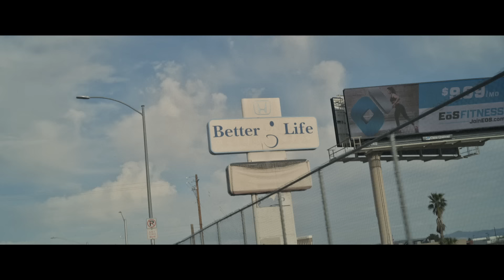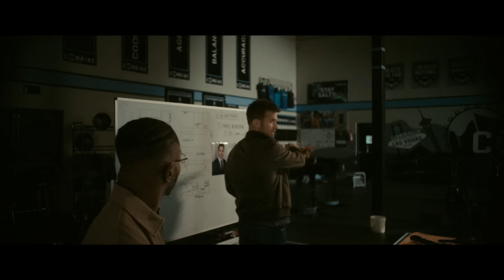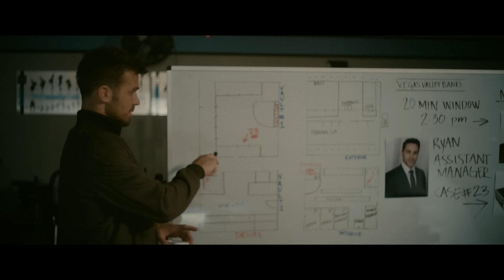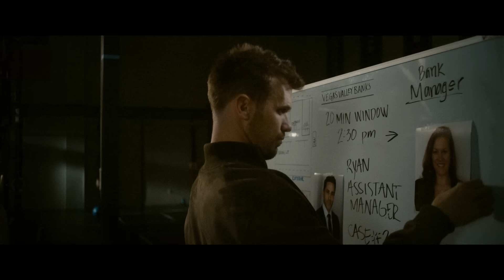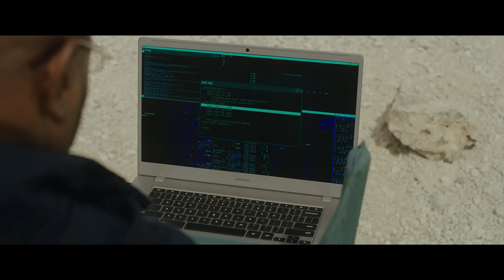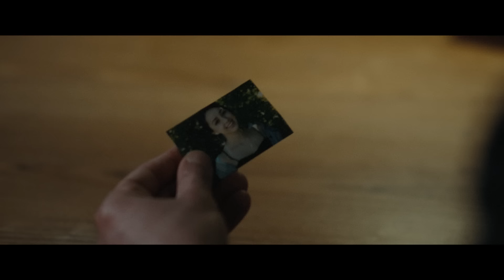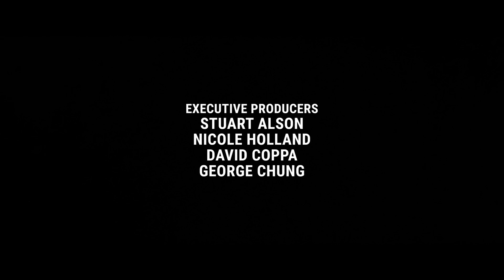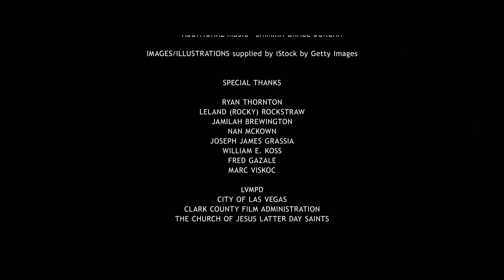Подстава / Blowback / Боевик, Триллер, Криминал / 2021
Спланировав идеальное ограбление, Ник готов сорвать куш. Одна проблема — у его девушки и команды другие идеи. Они уничтожают Ника под градом пуль, но Ник не умирает и, борясь за свою жизнь, мстит всем по очереди.